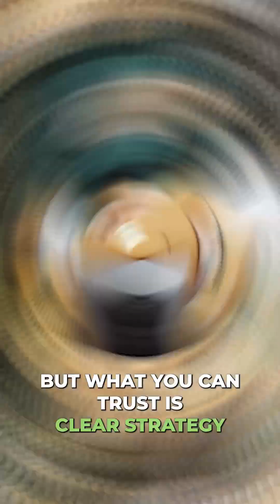#1 MCAT Mistake to Avoid (Scored 520!)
Meghan McCarthy scored a 520 on the MCAT 🎯
Her biggest lesson? Don’t just study content—master your strategy.
A solid approach to passages, notes, and questions can carry you through even the toughest test day surprises.